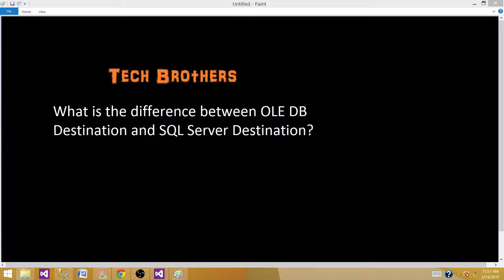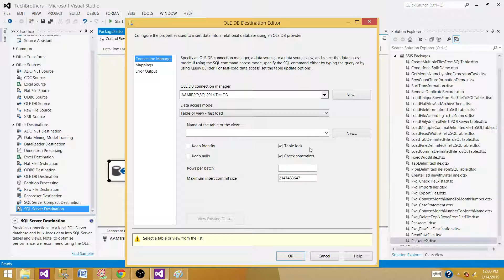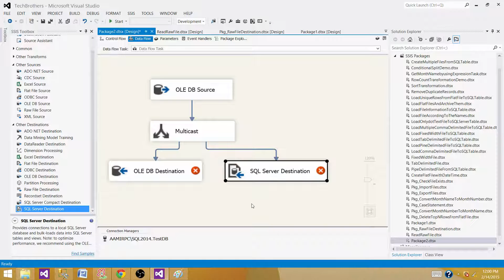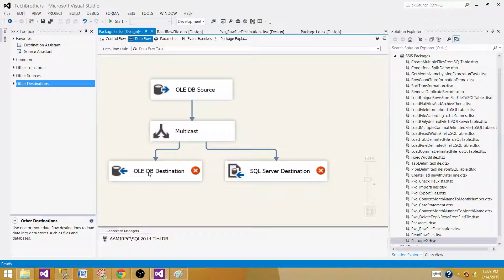SQL Server Destination vs OLE DB Destination - SSIS Interview Questions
You will learn what is the difference between SQL Server Destination and OLE DB Destination in SSIS Package.

This video can also be used to answer SQL Server Integration Services(SSIS) Interview Question "
What is the difference between OLE DB Destination and SQL Server Destination?"

What is SQL Server Destination in SSIS Package
Diff between OLE DB destination and SQL Server Destination in SSIS Package